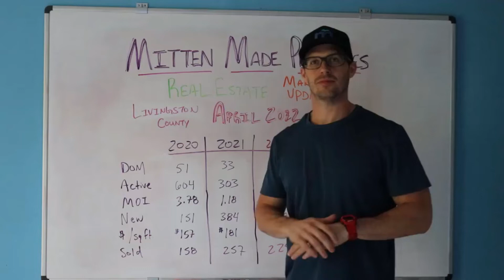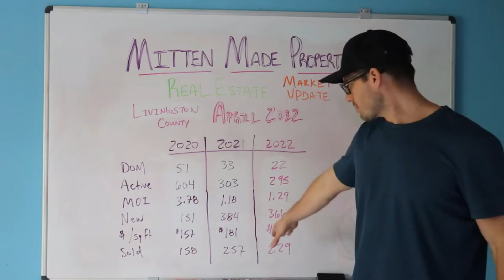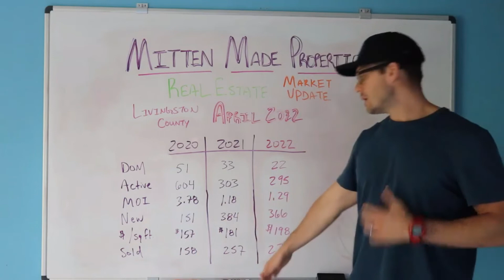April 2022 Real Estate Market Update Livingston County (4 min)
Mitten Made Properties is a full service real estate firm that operates not only in the real estate and real estate investing world but also the marketing and digital world.

Grateful to have helped thousands of people successfully complete their goals of selling their home and getting out of dodge or buying and settling in the great state of Michigan.

We have an expansive team across the world so you can be serviced by our proprietary systems no matter where you find yourself.

We put more money into our client’s pockets by using data driven measures and by being the best negotiators in the market.